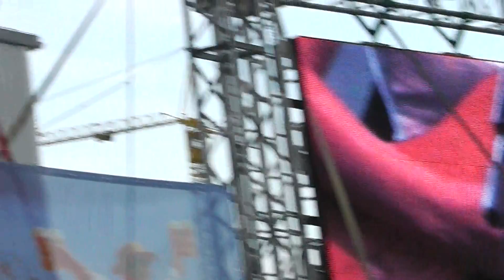Aneta Langerová - Vzpomínka - 19.8.2011 Trnkobraní